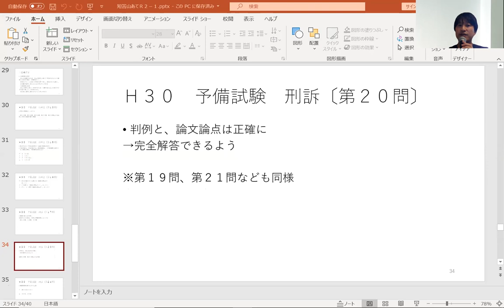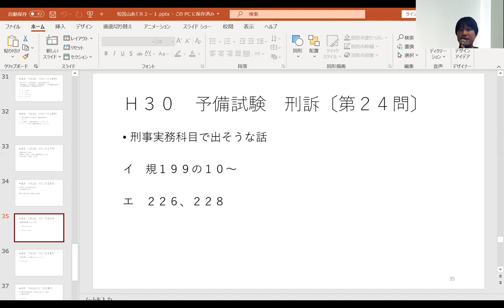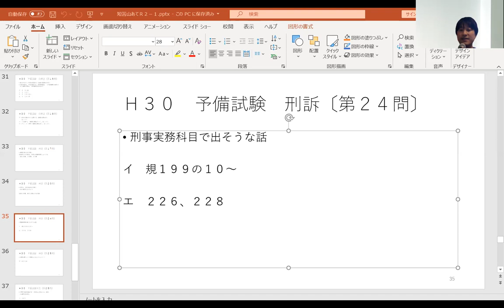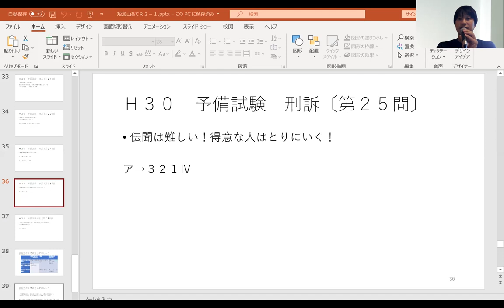【LEC司法試験予備試験】超直前チェック！武山茂樹の予備試験のヤマあて！刑事訴訟法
Ｈ３０年の予備試験　刑事訴訟法短答の問題を使い、2020年予備試験で出そうな点を解説していくというスタイルの直前講義です。
7月に入門講座武山クラス限定で実施した講義の補足講義となります。
こちらのみでも十分学習効果が上がりますので、ぜひご活用下さい。
Ｈ３０年の予備試験　刑事訴訟法短答の問題は、各自出力してお手元にご用意下さい。下記からダウンロード可能です。

ポイント復習にも最適です。
超直前期です。ぜひご活用下さい。

LEC予備試験本試験応援サイトオープン致しました。
１６日当日、解答速報公開いたします。